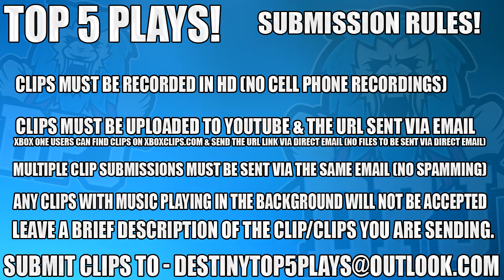EPIC Vault Of Glass WTF FAIL! Top 5 What The F*ck Moments Of The Week / Episode 423 - Destiny